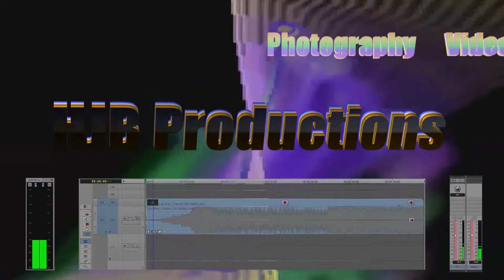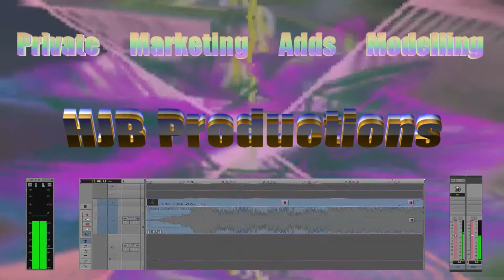Ballette Extract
Extracts from Maryka  Nel School of Classical Ballet video